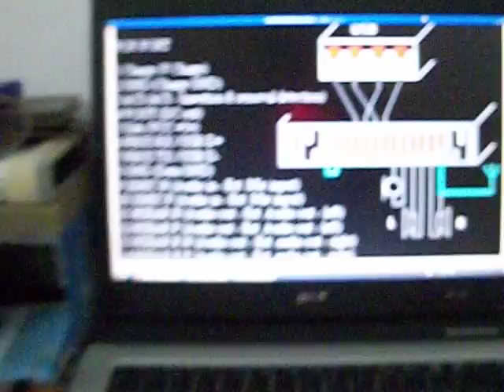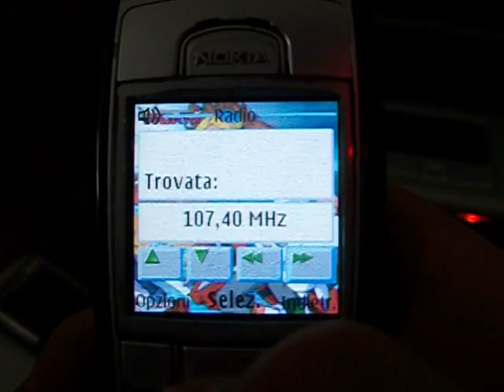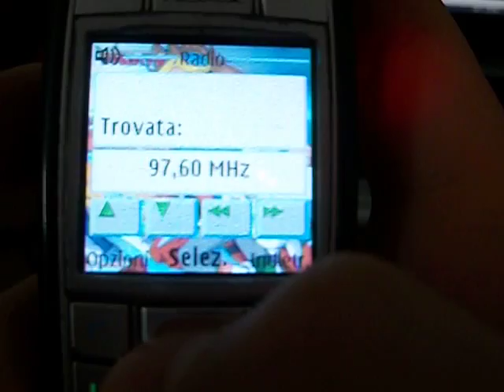Radio FM senza auricolari con la Pop Port dei nokia ( I[]IIIIIIIIIIIII[] )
Vanno ponticellati i pin 2-3 per far riconoscere il nulla collegato come fossero gli auricolari e usare l'ultimo pin come antenna. Chi si ricorda quel nokia grigio che usavo nel mio vecchio canale ormai chiuso? :D Il tema Digimon Tamers che ho fatto io (semplicemente cambiato gli sfondi e screen saver inclusa la suoneria midi Digimon Tamers (opening)-The_Biggest_dreamer.mid) lo trovate qui